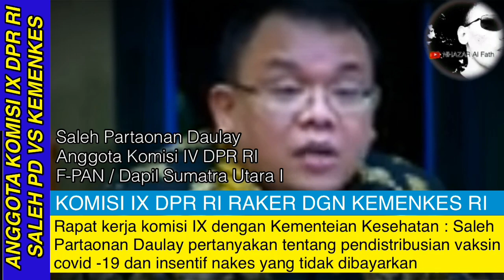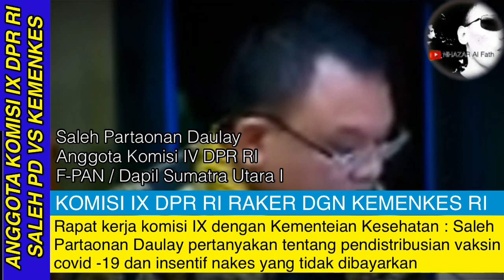SAMPAI "MEMERAH" WAJAHNYA SALEH PD "CERC4" HABIS-HABISAN KEMENKES || "GENERASI" RIBKA TJIPTANING !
SALEH PARTAONAN DAULAY CECAR HABIS-HABISAN MENKES TERKAIT PENDISTRIBUSIAN VAKSIN SERTA INSENTIF NAKES YANG TIAK TERBAYARKAN.